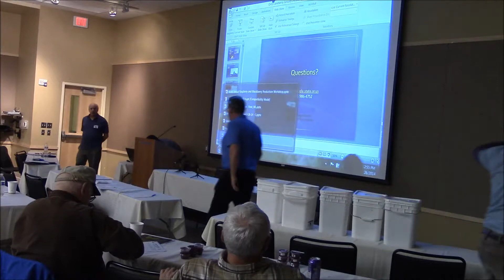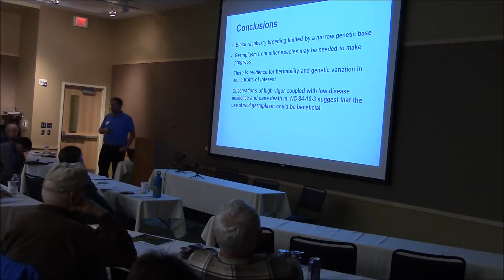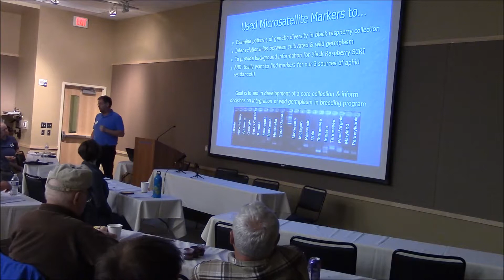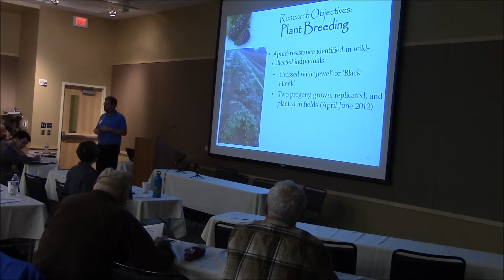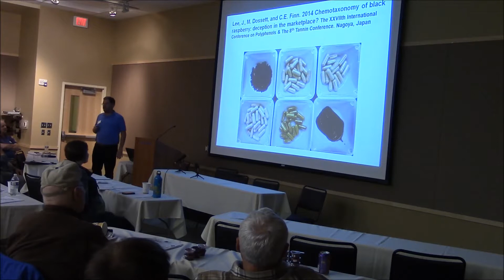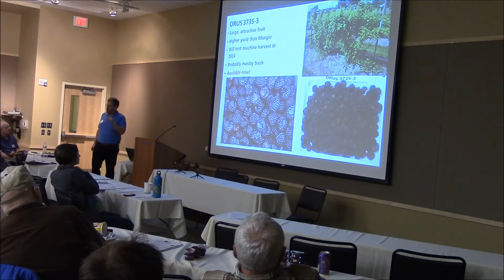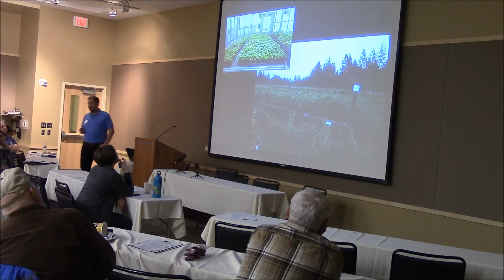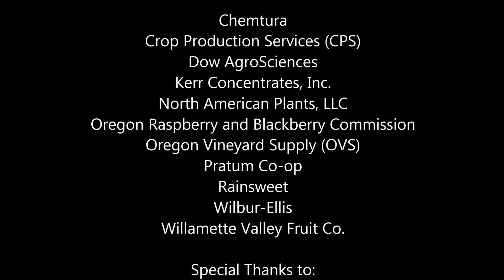RBPW 2014, Part 8- Blackcap Variety Development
Raspberry and Blackberry Production Workshop (2/26/14)

This section is the presentation given by Chad Finn (USDA-ARS, Plant Breeder) on the advances in improving the genetics in blackcaps through ongoing breeding and cultivar development.

Thank you to the Sponsors who made this event free for all:
- Chemtura
- Crop Production Services (CPS)
- Dow AgroSciences
- Kerr Concentrates
- North American Plants, LLC
- Oregon Raspberry and Blackberry Commission
- Oregon Vineyard Supply (OVS)
- Pratum Co-op
- Rainsweet
- Wilbur-Ellis
- Willamette Valley Fruit Co.